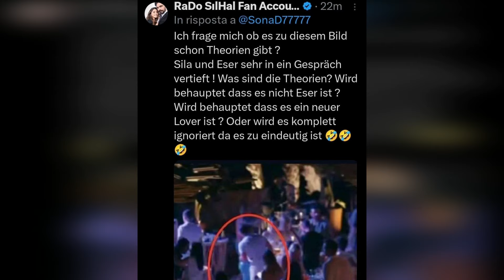¿Cómo ayudó Sıla a que comenzara el amor de Halil y Burcu?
Halil alcanzó su objetivo. Aquí está la novia actriz de Halil, a quien ocultó de todos.
Estamos aquí con los últimos acontecimientos sobre Halil İbrahim Ceyhan y Sıla Türkoğlu.
Halil İbrahim Ceyhan ya no pudo escapar.
Aquí está el actor de fama mundial amante de Halil İbrahim Ceyhan, a quien ocultó de todos.
¿Están juntos Halil İbrahim Ceyhan y Burcu Kıratlı?
La fuente de esta noticia es que Halil İbrahim Ceyhan y Burcu Kıratlı se reunieron en la isla de Cunda para el mismo evento.
Después de este encuentro, todos empezaron a afirmar que los dos eran amantes.
Sin embargo, ni Halil İbrahim Ceyhan ni Burcu Kıratlı han hecho declaraciones todavía.